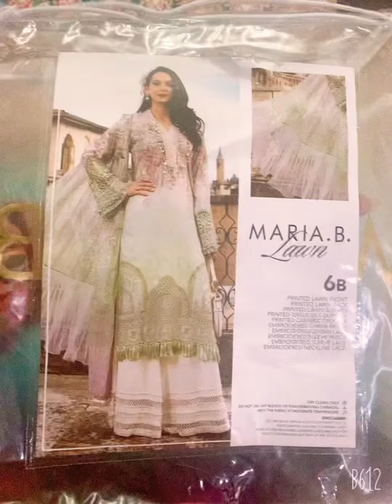Absolutely not || Maria b lawn collection || hit codes || unboxing || latest collection 2022 2021